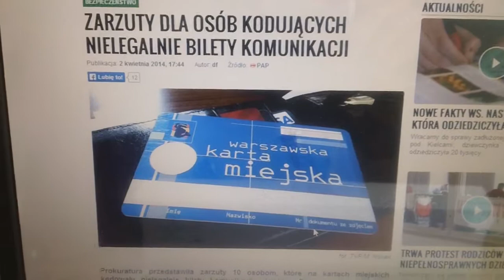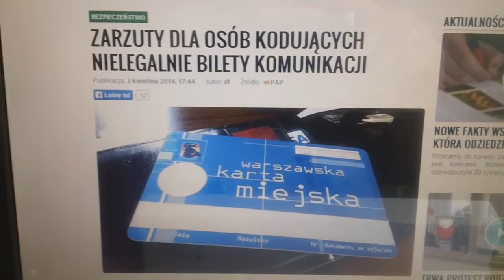ZARZUTY DLA OSÓB KODUJĄCYCH, więc rozdam karty za darmo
ZARZUTY DLA OSÓB KODUJĄCYCH  a co laikami z MPK ?